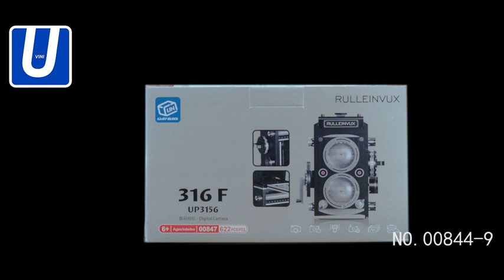Retro Camera Building Blocks Kit